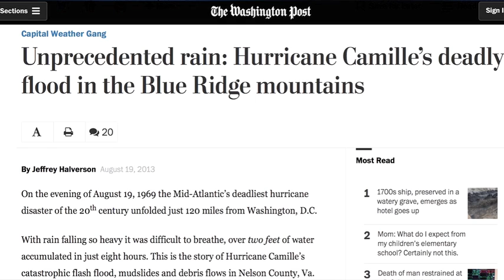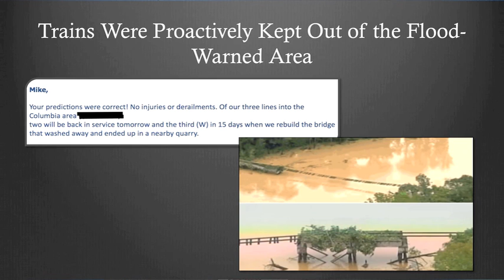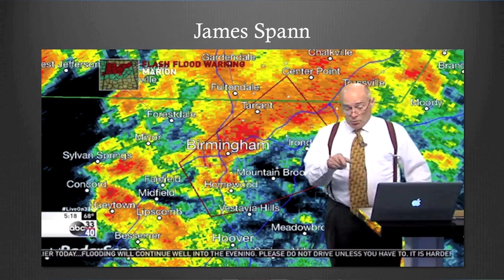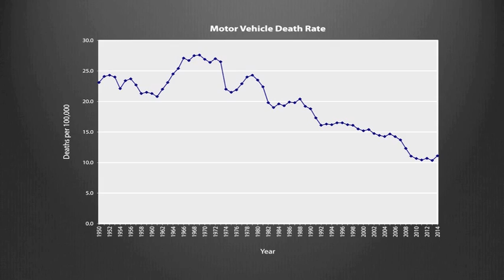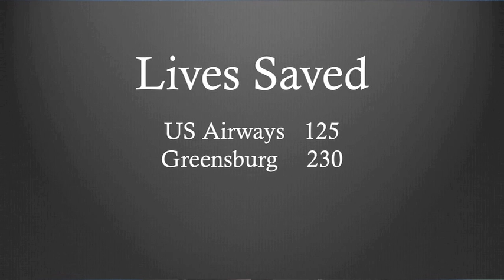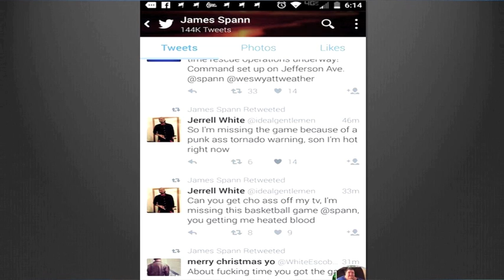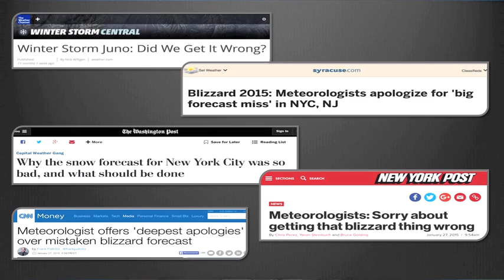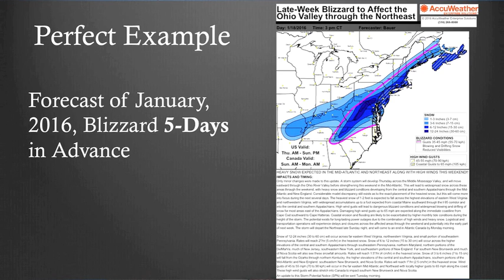23|5 Talks: Mike Smith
"23|5 Talks" feature various views and perspectives on weather, water, and climate from some of the most engaging, thought-provoking people in our fields. This 23|5 Talk is by Mike Smith, from the 2016 AMS Annual Meeting in New Orleans, Louisiana.